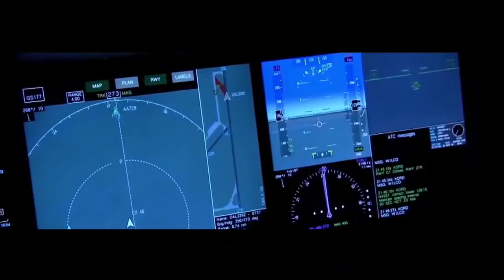Mayday | 22 Interesting Facts | Ajay Devgan | Amitabh Bachchan | Rakul Preet Singh | Shoot Stopped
Ajay Devgn's directorial 'MayDay' renamed 'Runway 34' Trade analyst Taran Adarsh reported that Mr Bachchan and Ajay Devgn have collaborated for a new film titled Mayday. By Taran Adarsh's description, it appears that Mayday will turn out to be a compelling thriller. Ajay Devgn, who has shared screen space with Big B, will direct the 78-year-old megastar in Mayday. "Ajay Devgn to direct Amitabh Bachchan in an edge-of-the-seat human drama titled Mayday," tweeted Taran Adarsh.

While Ajay Devgn will also co-star with Mr Bachchan in the film, the rest of the cast is yet to be finalized. The film's schedule will begin in December.